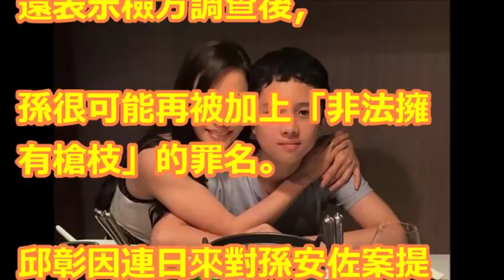孫安佐案若被定「精神有問題」 名律師：這盤棋狄鶯贏！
Janet聞孫安佐事件秒變臉 羅百吉猜恐遭歧視所致｜【娛樂星世界】20180412｜三立新聞台

狄鶯自稱程度不好 是造成孫安佐今日的原因？我朋友經驗如何突破！給降落傘學生或是程度不好＋富有家長的建議 |小如 215 集 ABCmsRoo 【 字幕三天後追加】，